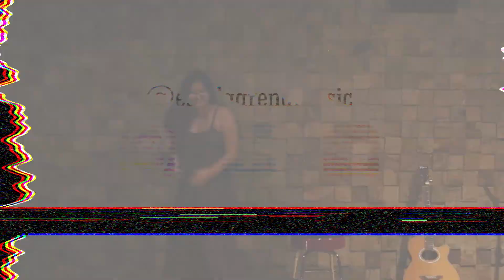2º Vocal Fest 2019 - Yamila Giselle - Taeyeon - A Poem Called You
Apresentação dos alunos de canto da Arena Music.